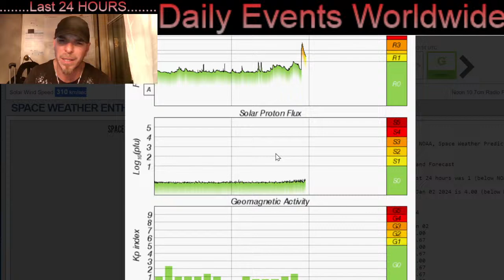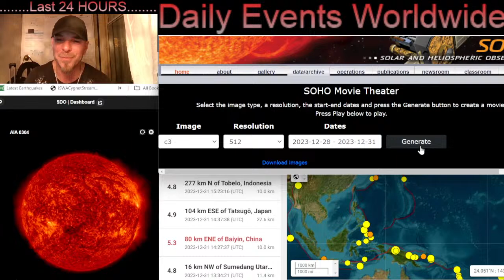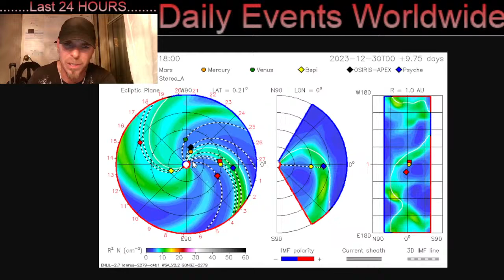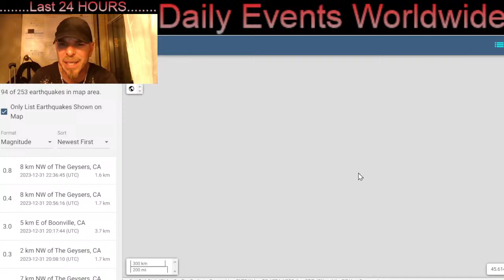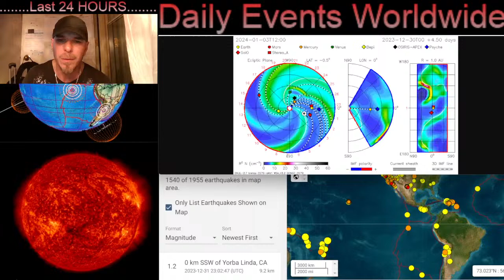LARGE X Class SOLAR FLARE ‼️ / Hawaii Earthquakes Kilauea Volcano ON WATCH‼️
December 31 2023